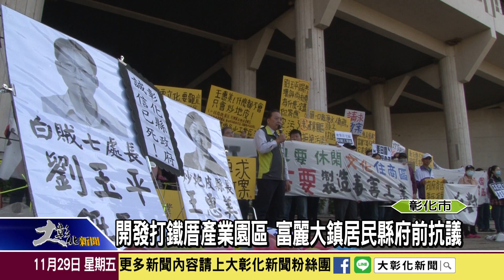1081129 開發打鐵厝產業園區 富麗大鎮居民縣府前抗議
彰化縣政府計畫將在鹿港富麗大鎮社區旁開發『打鐵厝產業園區計畫』，這個開發案也引發緊鄰預定開發區的富麗大鎮社區數百戶居民強烈反彈，居民組成自救會不斷陳情，29日上午更集結在縣政府前廣場抗議，要求縣府撤案。